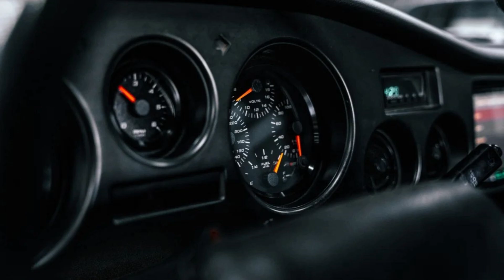ECD Auto Design Toyota Land Cruiser Series Slideshow